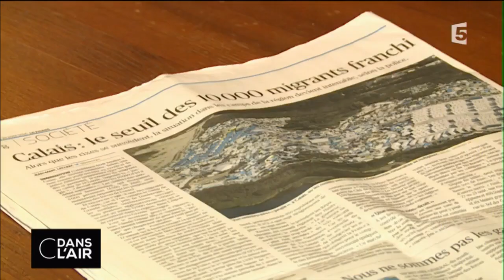Calais : « J’ai peur d’un acte d’autodéfense » Xavier Bertrand cdanslair 05-09-2016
Dans l’émission C dans l’air, le président de la région Hauts-de-France Xavier Bertrand s’inquiète de la situation à Calais et dit avoir « de plus en plus peur d’un acte d’autodéfense ».

Pas un événement important qui ne soit évoqué, expliqué et analysé dans C dans l’air. Chaque jour de la semaine, Bruce Toussaint rend compte en direct, en compagnie de ses invités, de ce qui fait l’actualité et donne aux téléspectateurs les clés nécessaires pour la comprendre et l’appréhender dans sa globalité. Chaque lundi désormais, Caroline Roux – aux commandes le dimanche de C politique – présente l’émission en direct.

Rediffusion : tous les jours de la semaine à 22 h 30

Format : 65 minutes
Présentation :  Bruce Toussaint, Caroline Roux et Axel Tarlé
Réalisation : Pascal Hendrick, Jean-François Verzele et Jacques Wehrlin
Production : France Télévisions/Maximal Productions